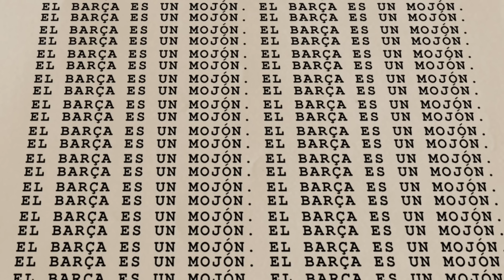RUINA CULE ‼️ JOKER LAPORTA HUNDE AL TITANIC CON VALORS ‼️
ANALISIS MADRIDISTA DEL TELECO CALVO JOKER LAPORTA HUNDE EL TITANIC CULE , EL BARCELONA DEUDA IMPAGABLE,  DEFICIT DE 200 MILLONES, GESTIÓN LAMANTAPLA DE LAPORTA Y YO QUE LE ALEGRO

VALORSSS

VALORS

futbolgate.com mirad esa web  donde es explica con pelos y señales la corrupcion sistemica pro barcelona de los Iturralde clos gomez medina cantalejo villar tebas sanchez arminio rodriguez santiago gol mano messi dos amarillas no roja etc etc etc ...y por supuesto UNICEF

Etiquetas manuales:

Negreira javier tebas futbolgate corrupcion arbitral pagos a negreira palancas palancalona teleco calvo del madrid telecomunicaciones ingenieria superior escuela de sevilla minas de riontinto hala madrid hugo sanchez santillana james rodriguez mbappe cristiano ronaldo bellingham joselu mourinho arbeloa florentino perez el chiringuito el chiricirco jota jordi jota ñordi xota jordi cristobal cohecho Barcelona ,juez caso negreira , corrupción Barcelona , juez corrupción Barcelona , negreira  cohecho , negreira juez , castigo UEFA Barcelona soria de soria pedrerol josep pedrerol balboa hala madrid campeones de europe real madrid de baloncesto real madrid femenino puidgemon catalonia is not spain ceferin uefa partidos vintage futbol vintage santillana juanito di stefano gento santiago bernabeu nuevo santiago bernabeu soy el illojuan illo juan del madrid